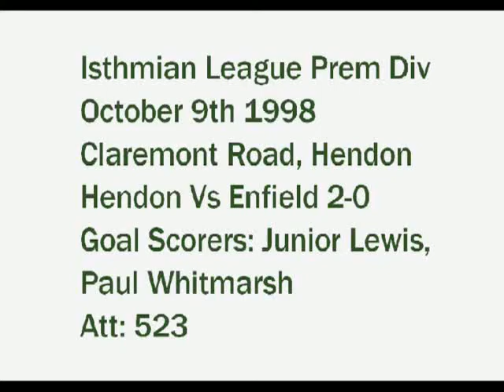HENDON VS ENFIELD ISTHMIAN LEAGUE PREMIER DIVISION 9/10/98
Highlights from Hendon's 2-0 league victory over their local rivals Enfield from the 9th October 1998.
Goals from Junior Lewis and Paul Whitmarsh secured this win for Hendon at a wet and rainy Claremont Road